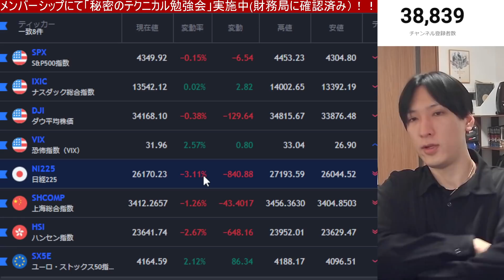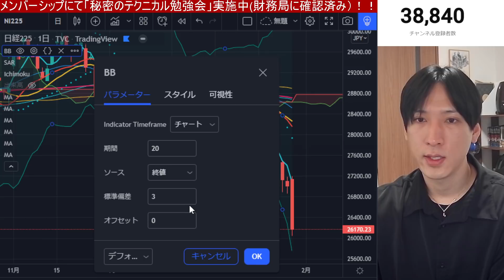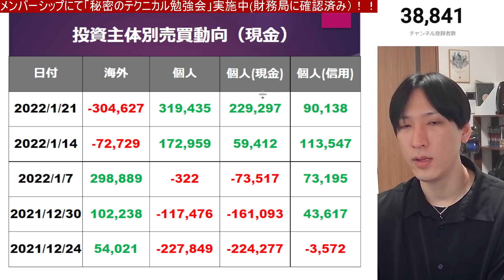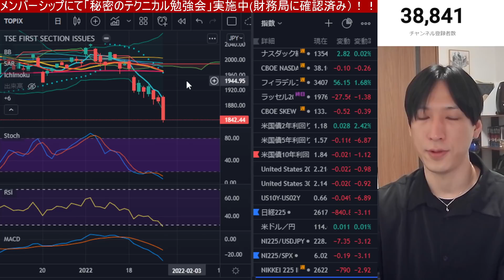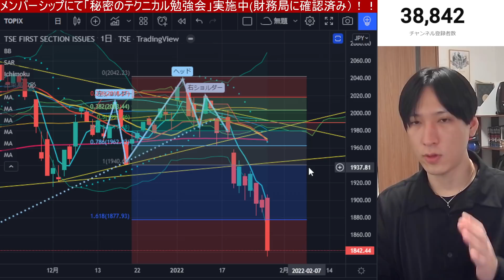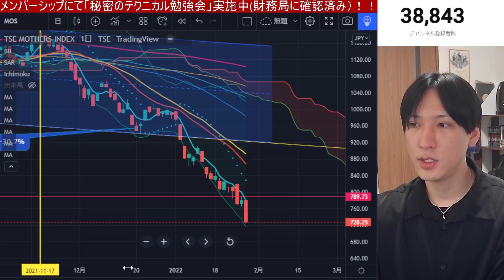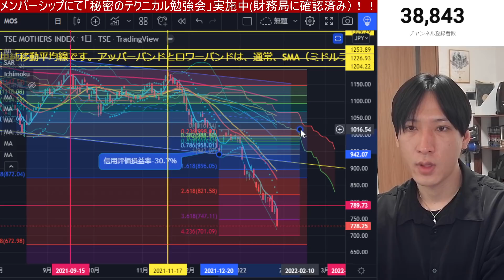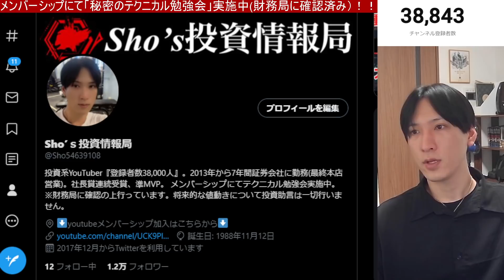【1/27.日本株大暴落】機関投資家がTOPIXを弄繰り回してるぞ！日経平均後場急落。海外投資家が日本株を大量売却！！ソフトバンクGが9％暴落。マザーズ暴落。